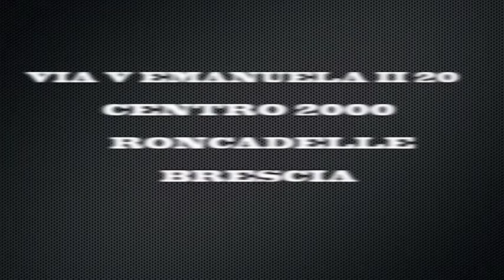Miss January 2013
SABATO 19 ♛ MISS GENNAIO 2013 ♛
UN CONCORSO DI BELLEZZA IL PREMIO PER LA VINCITRICE SARà UN VIAGGIO + HOTEL PAGATO X 2 GIORNI A LONDRA
PRESENTATORE DELLA SERATA. MR AYUB BAKARI
SUBITO DOPO IL CONCORSO INIZIERA LA PARTE CLUB CON
DJ: AYUB
DJ:BIG
GUEST: DJ GARDON
HIP HOP, R'N'B, REGGAETON & DANCEHALL
OPEN DOORS: 22.40
INGRESSO OMAGGIO ENTRO LE 23.30
INGRESSO CON CONSUMAZIONE: 10 EURO
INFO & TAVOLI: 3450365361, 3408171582